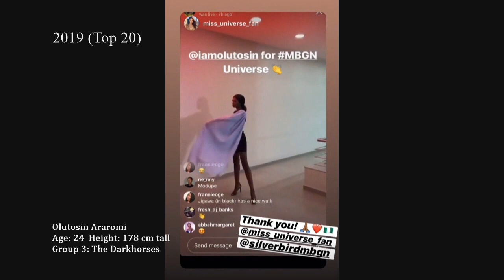Miss Universe 2023 - Contestant (Nigeria - Ugochi Ihezue)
Ugochi Mitchel Ihezue is a Nigerian visual artist, women’s advocate and beauty queen. She is 6’2″ tall.

Ihezue holds a bachelor’s degree in bachelor’s degree in fine and applied arts and a master’s degree in business administration. She attended Learning Field International School in Onitsha, Anambra, Nigeria, Providence High School, Enugu in Enugu, Nigeria and Federal Government Girls College, Owerri in Owerri, Imo,Nigeria.

Hailing from Umukegwu-Akokwa, Imo, Ihezue previously lived in Birnin-Kebbi, Kebbi, Nigeria.